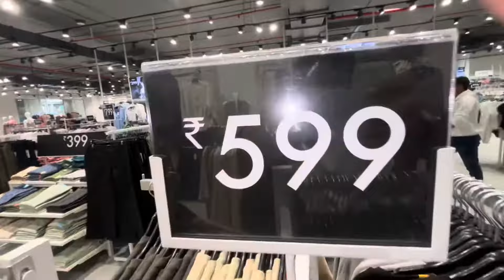ZUDIO Starting from 99 to 999 Fashionable Cloths at low cost